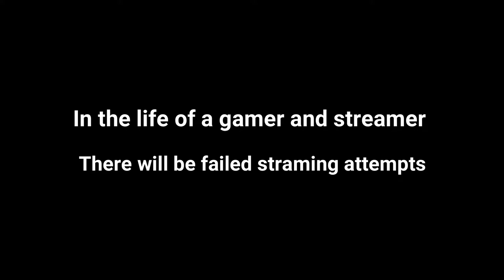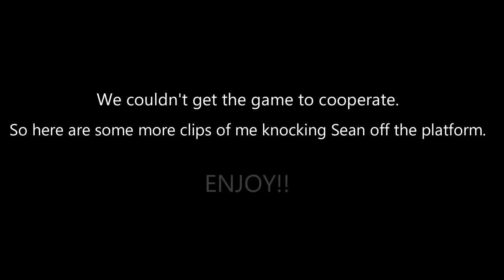I Play Heave Ho W/ Special Guest Sean Kelly (Horatio35)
We're back in Heave Ho with a special guest this time. Sean Kelly (aka Horatio35) joined me for a fun filled night of streaming. Well. the stream didn't go too well so we decided to just do a recording of a few levels afterwards. Even that proved to be difficult.

Watch til the end to see some bonus footage!!

Also. Go watch my friend Sean Kelly stream some of his games on Mixer.